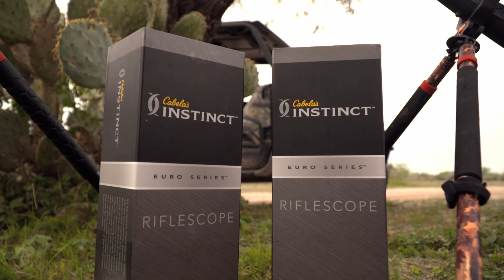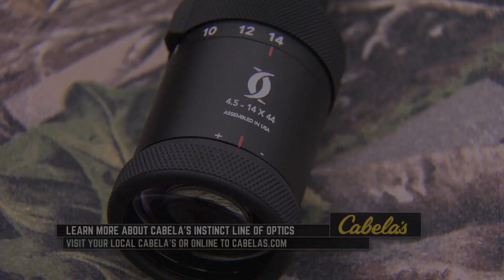Cabela's Instinct HD Rifle Scope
Cabela's Instinct HD Riflescopes are fully multicoated with MeoBright™-5501 ion-assisted lens coatings, resulting in industry-leading 99.8% light transmission. This makes our scopes incredibly brilliant compared to other scopes, especially in low-light conditions. Premium lenses meticulously manufactured to exacting tolerances deliver best-in-class performance. Glass coating exceeds military specifications for severe abrasion resistance. Precision-tuned ocular-lens system is optimized for a wide field of view with up to 4" of eye relief. Erector system delivers smooth, precise magnification adjustments with no change in point of impact. Fast-focus eyepiece offers quick, easy adjustments. Available EXT etched-glass reticle is rugged enough to withstand the recoil of heavy magnum firearms. One-piece 1" tube is CNC-machined from a single block of solid aircraft-grade aluminum and ELOX-anodized for extreme durability and scratch resistance. Nitrogen purged and fully sealed for lasting waterproof, fogproof and shockproof reliability.

Want to learn more about deer hunting?  How to hunt with a crossbow?  How to deer hunt with a compound bow?  What about learning to hunt with handguns or simply love to hunt with a rifle.

Learn more about deer, how to age deer, how to hunt for deer and simply learn about deer hunting